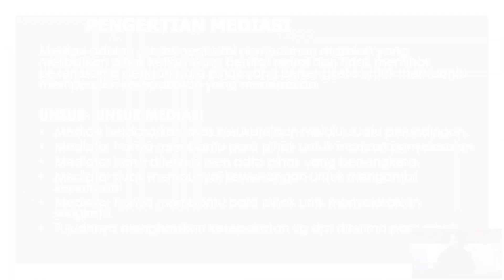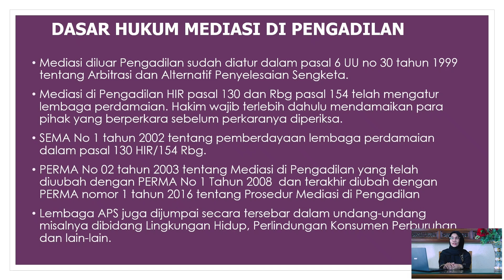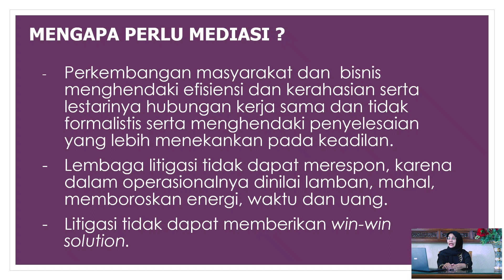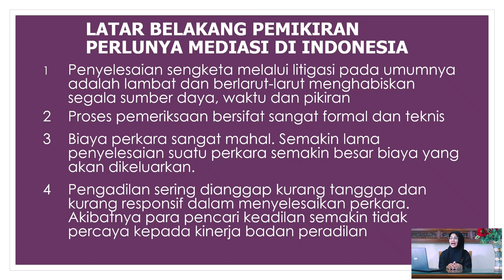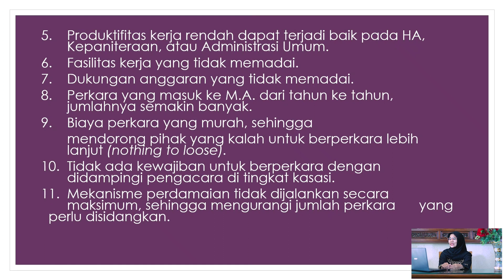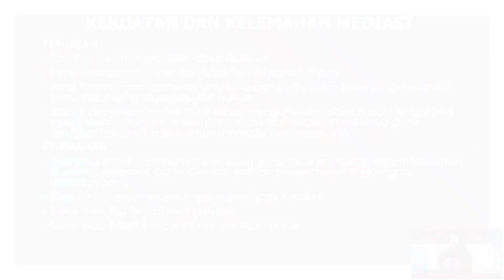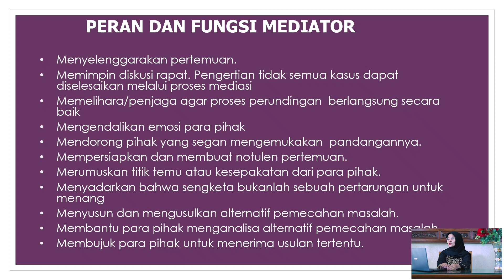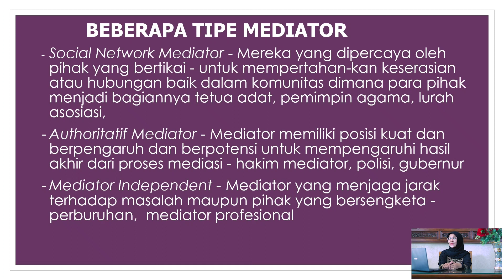APA ITU MEDIASI DAN MEDIATOR SERTA DASAR HUKUMNYA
profesi mediator, mediator dan mediasi, dasar hukum mediasi, mediator non hakim, sertivikasi mediator, pendidikan mediator